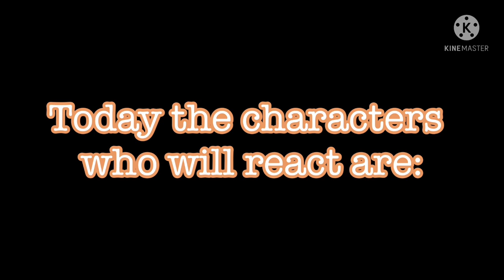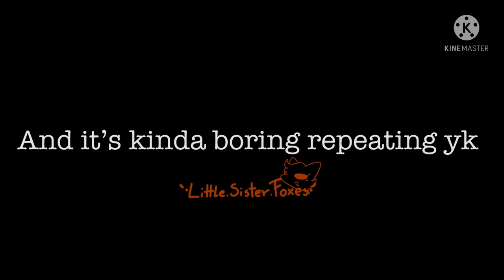Obey me react to AUs || Luke || episode 9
Days: 6 days
Photos: 582
App: KineMaster, CutCap, ibisPaint

My Luke
Canon
Detective
Past life
Animal (paws event)
Rebel
Yokai (yokai event)
Bunny suit
Demon
Never existed
Future Luke
Avatar of Envy
Emotionless
Mystic animal (pixie)
As Blue soul (undertale)
Dead
As BadBoyHalo (dsmp)
Swap
Genderbend (dame event)
Micheal little brother
God of truth
Whiny puppies duo
Replaced
Killed God
Executed
Time stopped
Masked
Know the truth
Barbatos biologic son
Immortal
Furry (furry event)
Pirate (treasure event)
Kid (kidding event)
Exchange student
As Kusanali (genshin)
Straight ally presentation
Only one alive
Dead twin
Masquerade
Hated
As Chifuyu (TR)
As Riddle Rosehearts (TW)
As Kagamine Len
Baker
As Fundy (dsmp)
As Sally (creepypasta)
Puppet controller

Why do I sing?
Paradichlorobenzene
I sing without meaning or understanding
Paradichlorobenzene
I ran off seeking answers
Paradichlorobenzene
But when I got there none were waiting
C’mon, let’s sing, let’s dance
Paradichlorobenzene
C’mon, let’s s scream, let’s shout
Paradichlorobenzene
Dogs, cats, cows, pigs, everyone
Paradichlorobenzene
C’mon, let’s go mad, let’s go to sleep
Till we rot away, yeah
I hate these rules
I won’t be tied down
That’s why I ran
And forgot about everything
I hate being told what to do
I want to be a little bad
Slipping outta night
To roam the city streets
What do I live for?
I asked a stray
But the cat’s only answer
Was a glare
I gulped down coffee I couldn’t stomach
Looked up at the cloudy sky
What can I do in the state I’m in?
Even that, I just don’t know
That’s why I sing out
Paradichlorobenzene
Don’t know what it means, but still I scream
Paradichlorobenzene
Are you satisfied now?
Paradichlorobenzene
Breaking rules, breaking laws—- what would that change about you?
I just need an outlet, don’t care who
Punish the wicked in the name of justice
Let off steam behind a shield of justice
Everyone stops, we don’t see… how stupid can you get?
Ah, does this song mean anything?
These lyrics mean nothing
Is this song guilty?
These lyrics are innocent
Does mean anything?
means nothing
Is guilty?
This song means…
Then I realise
It’s all hypocrisy in the end
What’s the point of living?
The stray cat drowned
I tossed the empty coffee cup
And looked at the darkened sky
What am I doing with myself?
I don’t know anything anymore
Then you laugh at me
Paradichlorobenzene
Then I knock you down
Paradichlorobenzene
I’m right, you’re wrong
Paradichlorobenzene
Surrounded by the void, vanishing
Until I’m gone
Paradichlorobenze
C’mon, let’s laugh, let’s be jealous
Paradichlorobenzene
You, me, everything